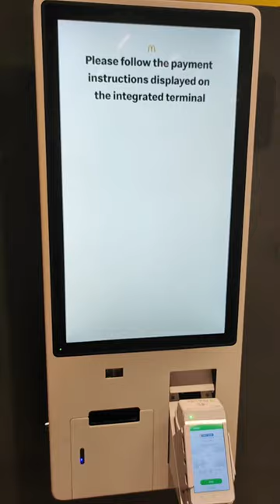🔥Self Ordering Kiosk at McDonalds: How to Use It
In this video, I show you how to use the self ordering kiosk at McDonalds. You can customize your order, pay with your card or mobile phone, and pick up your food at the counter. Watch this video to learn how to use the self ordering kiosk at McDonalds and enjoy your meal!